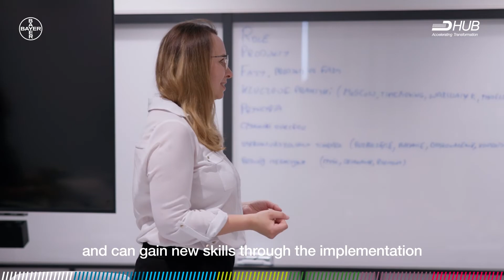Internship program in DigitalHub Warsaw at Bayer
You can find more information about AcceleratingDigital here

Do you know Bayer's "DigitalHub Warsaw Challenge"?!? 🔊

It's as simple as that: For each successful recommendation you will be financially rewarded after the trial period of the candidate you’ve referred.

Do you want to make a change? Then become part of our team! Find all positions: